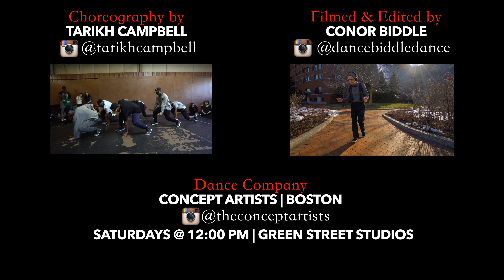If He Finds Out by Lil Bibby | @tarikhcampbell Choreography | Filmed & Edited by Conor Biddle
If He Finds Out by Lil Bibby
Choreography by Tarikh Campbell
Class: Saturday's @ 12:00 PM | Green Street Studios | Boston, MA

Filmed & Edited by Conor Biddle, owner of DEFY Video

Northeast Dance Movement, we got game too! Help the northeast go viral!